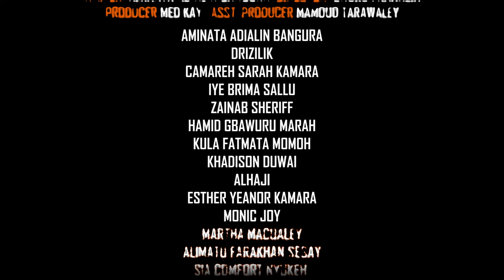TRUE FREEDOM (Best Independence Video ever ) | Staring All Sierra Leone's Super Stars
TRUE FREEDOM
Happy Independence Sierra Leone

*Staring All Sierra Leone's Super Stars
ZAINAB O. SHERIFF
DRIZILIK
MARTHA MACUALEY
AMINATA ADIALIN BANGURA
CAMAREH
IYE
HAMID GBAWURU MARAH
KULA SL BADDEST
KHADISON DUWAI
SIA COMFORT NYUKEH
ALIMATU FARAKHAN SESAY
MONIC JOY
ESMARA
ALHAJI

*Video Subtitled In
FILIPINO
ENGLISH
FRENCH
SPANISH
HINDI
AFRIKAANS

*LINES
TRUE FREEDOM

We celebrate today because we are happy to be an independent nation, we celebrate the freedom of our country whilst the people are still trapped in an undefined war within.

A country can never be truly free when the people's minds are still caged  with the blueprint of uncertainty printed with an unnoticed ink in  their heads by our once oppressors

We can only be truly free when we love and accept one another and also accept that we are different in our respective ways, flaws and greatness

We can only be truly free when we accentuate our strongest qualities to help the meek

We can only be truly free when we embody the pains of our ancestors and accept that we are stronger together

We can only be truly free when we get to understand and accept that the 'words Unity, freedom and justice' are not just  meant to be read but to be upheld.

We can only be truly free once we make it our responsibility to make people understand that Nobody is more Sierra Leonean than any Sierra Leonean

We can only be truly free when we decide to promote the positive attributes of ourselves and others to the world and decide to work on the negative in silence

We can only be truly free when we accept that we don't only need to motivate ourselves by showing off how civilized we are because we leave in glass houses but to also cultivate our lands which in turn bring forth development

We can only be truly free once we realize and be wise enough to understand that division or revolt of any kind will only affect peace and stability which leaves a country underdeveloped

We can only be truly free once we refrain from repeating the mistakes of our past

We can only be truly free when the grown ups empower their footsteps with positive strides so the children can follow in a positive light as they are the future

We can only be truly free when we encourage this generation to use thy pen on paper and Let's see how the world will change for the better

We can only be truly free when we get to understand and accept that, it is ok to celebrate hope

We can only be truly free once we refrain from using Martyrs or heroes as an excuse to revolt against the present

We can only be truly free when the higher ups realize that embezzlement only leads to backwardness

We can only be truly free when our mindset is cleansed from the adage "usai den tie cow na dae e dae eat"

We can only be truly free when we get to understand and accept that it is okay to celebrate hope

And that is the time when our hands bound with knots will be loosen not by our hands or the hands of others but by putting into action these words that are the bedrock of our country; UNITY FREEDOM AND JUSTICE

Happy 60th Anniversary Mama Salone